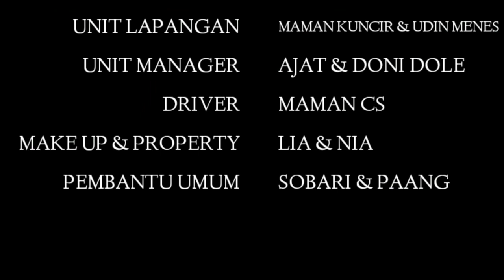Udah Pusing Tambah Pusing ‼️|| KOMEDI Asal gasruk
sinopsis :

RT maung lagi sakit meriang. kapalanya pusing ga karuan. tiba tiba cucu nya Ka maung bernama ECA pergi nyari engkongnya. karena dia mau jajan

ate dan Canon adalah pemuda pengangguran yang hidupnya malak Sono malak sini. ga ada tujuan. saat mereka hendak jalan. tiba tiba bertemu RT Maung yang saat itu sedang jajan di warung Mamah Vino.

saksikan cerita selanjutnya.

SnackVideo : ASALGASRUK_OFFICIAL